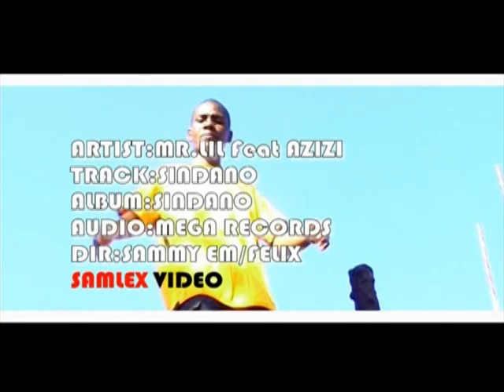Nindunge Sindano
Another Hit from MR.LIL a.k.a PRINCEJONAH
The lords injection is supreme. Are you ready for it. The winter season iz over now ready for the spring.